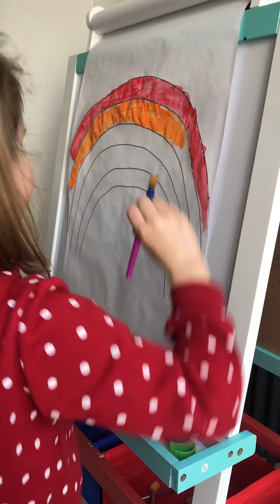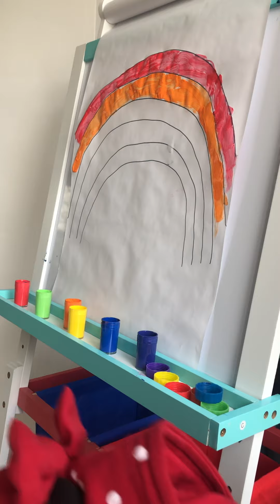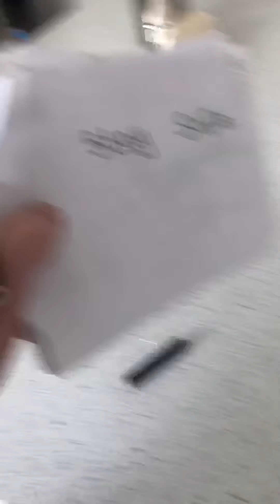Poppy stay safe rainbow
A big big big thank you to all of our emergency services